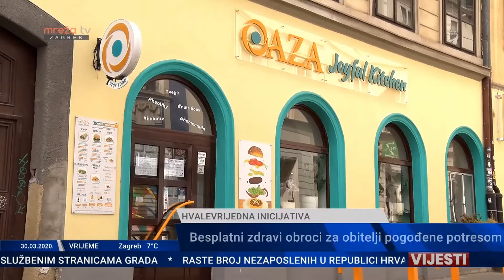Zagreb Earthquake – Food for Life – OAZA Joyful Kitchen donira besplatnu hranu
Restoran OAZA Joyful Kitchen podijelio preko 4000 obroka najpotrebitijim građanima

Restorana OAZA Joyful Kitchen, kojemu je privremeno obustavljen rad zbog pandemije korona virusa, odlučio je biti proaktivan te pomoći potrebitim građanima pogođenim potresom u Zagrebu.

Vrijedni kuhari iz restorana OAZA Joyful Kitchena svakodnevno su sa žarom pripremali zdrave i ukusne cjelovite obroke, a dostavljači ih entuzijastično dijelili. Osim obroka svaki dan su dobili i motivacijske poruke koje su im izmamile još veći osmijeh i nadu u bolje sutra.

Kampanja Food for Life još traje, a svi koji žele pomoći mogu putem ovog linka unutar kojeg se nalazi i obrazac gdje se mogu prijaviti svi kojima je pomoć zaista potrebna.